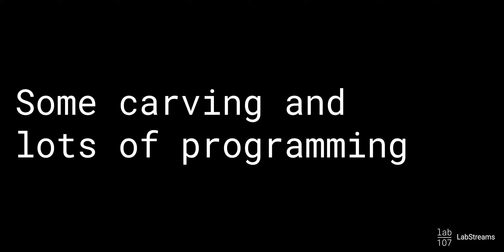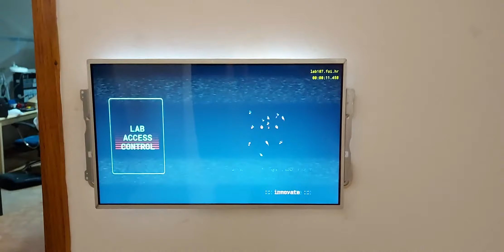Halloween rotten IOT pumpkin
Ingredients:
- LED strip
- SD card reader and speakers for audio play
- motion detector (PIR)
- relays for lighting LED and fog making
- ultrasound fog making modules
- the pumkin (9kg)
- arduino c++